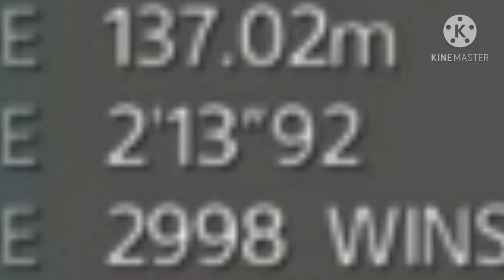Godzilla PS4: Godzilla vs Two Teaming Jet Jaguars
I made and edited this video, but I do not own thus clip.

AjKobra owns this clip.

I'm planning on doing a lot more with other channels.